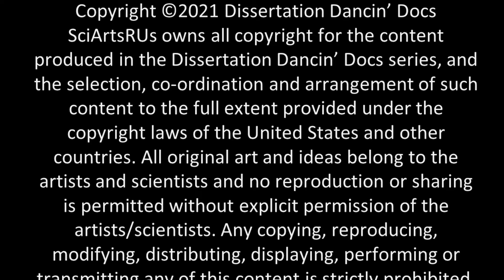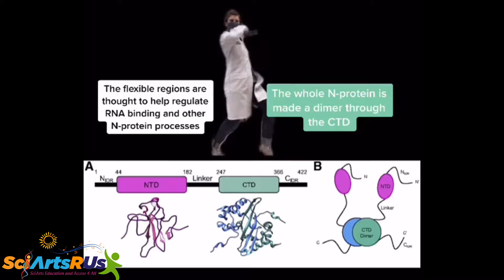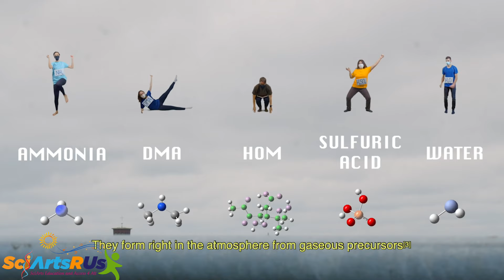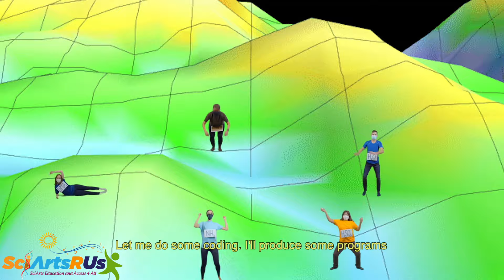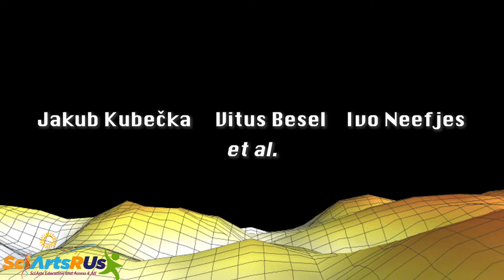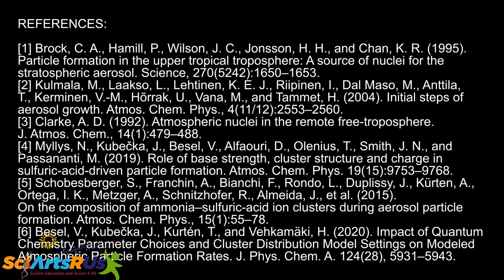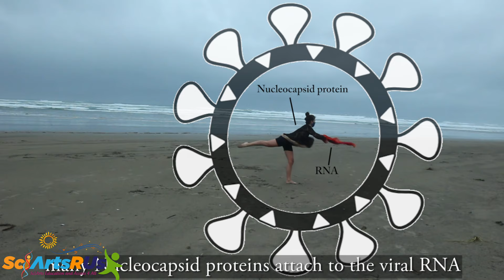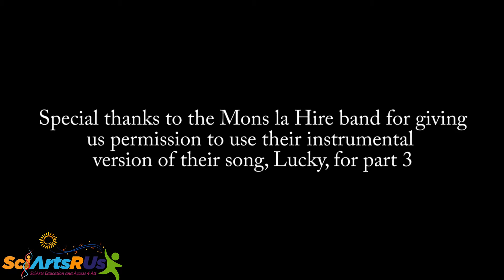Sciartsrus presents the Dissertation Dancin’ Docs!